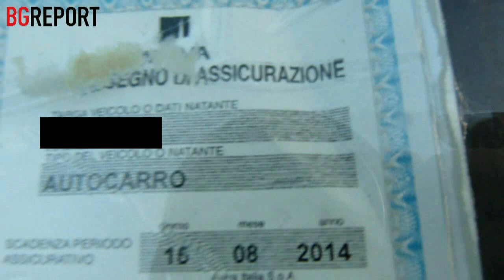Pichetto alla SDA: reintegro per tutti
Stezzano – Dall'alba di questa mattina i facchini hanno bloccato gli ingressi di SDA per protestare contro i 4 licenziamenti, avvenuti dopo un avvicendamento tra cooperative.

Il picchetto degli autisti della ex cooperativa New Transport, che aveva in appalto il servizio di spedizioni di SDA, è finalizzato al reintegro dei 4 lavoratori.

Situazioni, purtroppo già viste. Anche in questo caso, infatti, sono stati licenziati i lavoratori più conflittuali, quelli iscritti al sindacato Si.Cobas. A solidarizzare insieme agli autisti e al sindacato di base c'erano anche i facchini arrivati da Piacenza, Bologna e Milano. Continua su